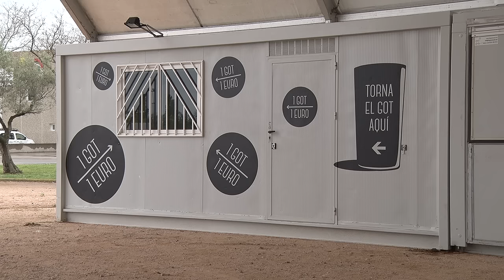Novetats estructurals a l'Embarraca't de Figueres 2016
Quatre carpes protegiran de la pluja al públic de l'Embarraca't de Figueres.La programació comença aquest divendres 29 d'abril.